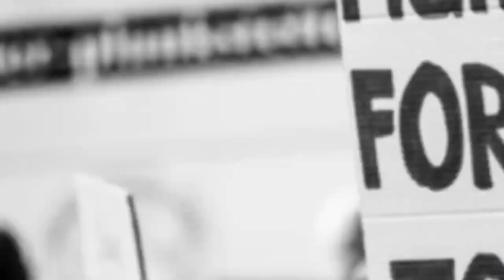Automotive manufacturers Pvt ltd [ AMPL] unveils the most awaited THE SUV : The Thar ROXX